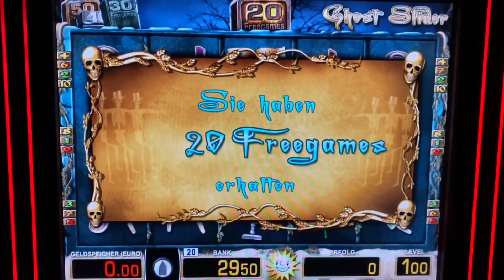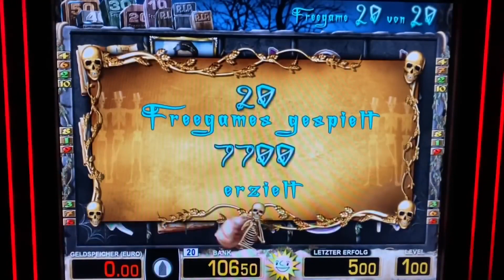Ghost Slider FREISPIELE 2€ 💶Spielhalle Merkur Magie Casino Novoline Jackpock Spielothek Spielhalle